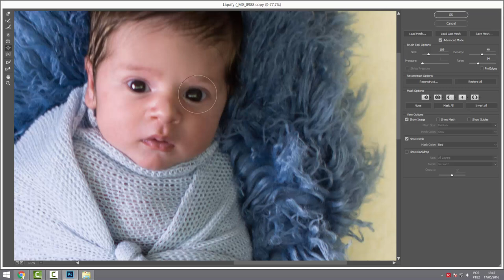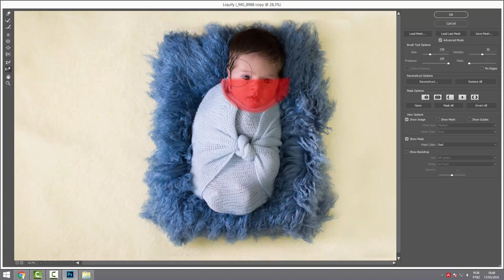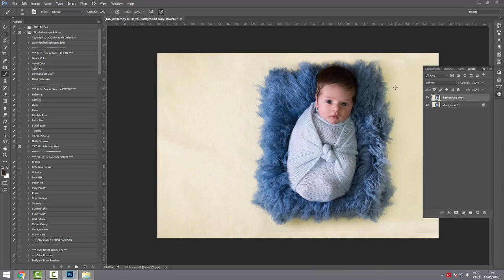Dominando a ferramenta Liquify - Tutorial newborn - Marcello Vilar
Olá pessoal tudo bem?! Neste tutorial eu mostro como utilizar a ferramenta Liquify (Dissolver) do Photoshop em fotos de newborn.